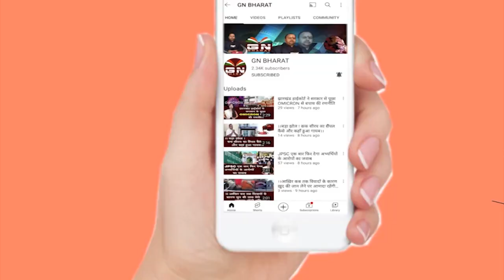पंचायत सचिव अभ्यार्थियों ने कहा- पैसा देंगे तो नियुक्ति तुरंत हो जाएगी || Panchayat Sachiv Abhyarthi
पंचायत सचिव अभ्यार्थियों ने कहा- पैसा देंगे तो नियुक्ति तुरंत हो जाएगी